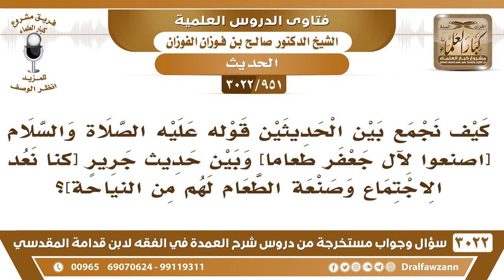[951 -3022]كيف نجمع بين حديث(اصنعوا لآل جعفر طعاما)وبين قول جرير:كنا نعد صنعة الطعام لهم من النياحة؟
-"[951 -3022] السؤال: كيف نجمع بين الحديثين قوله عليه الصلاة والسلام [اصنعوا لآل جعفر طعاما] وبين حديث جرير [كنا نعد الاجتماع وصنعة الطعام لهم من النياحة]؟
الجَوَابُ: اللي يصنع غيرهم، أما الذي ما يجوز أن أهل الميت يصنعون الطعام، أما إذا صنعه غيرهم بقدر حاجتهم هذا سنة، نعم.
للاشتراك في قناة الشيخ صالح الفوزان

للاستفسار والإقتراحات والدعم
رئيس الفريق
لمشروع كبار العلماء